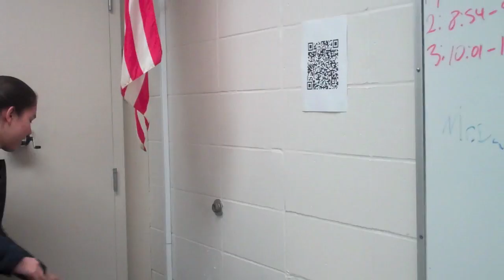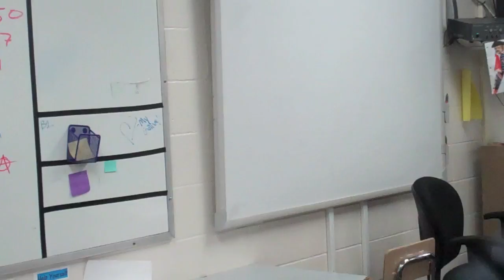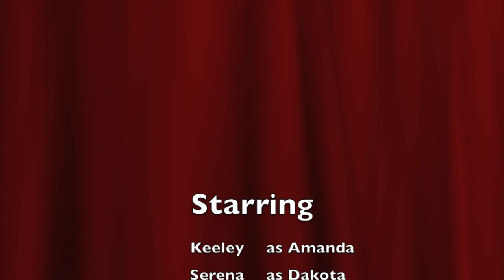Final Film Serena